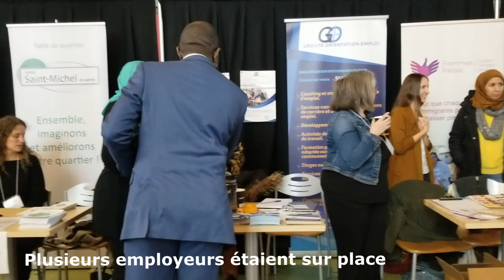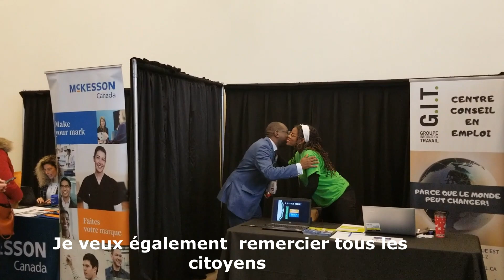Salon de l'emploi de Saint-Michel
Première edition du salon de l'emploi de Saint-Michel , la Tohu